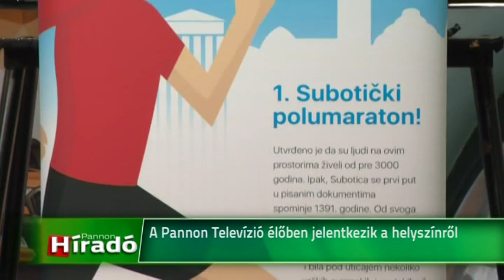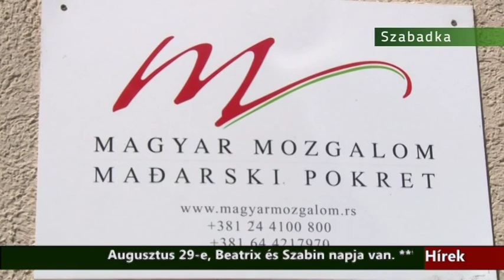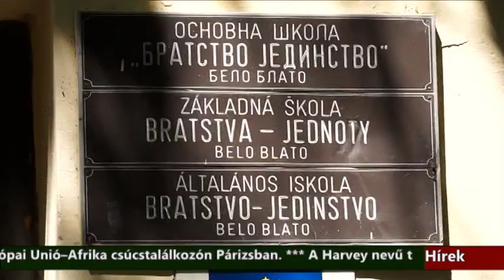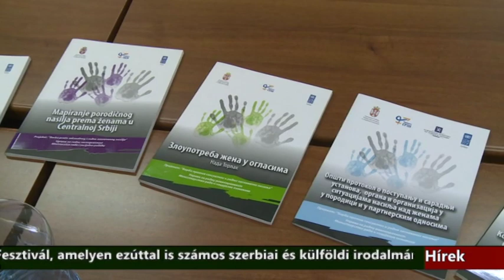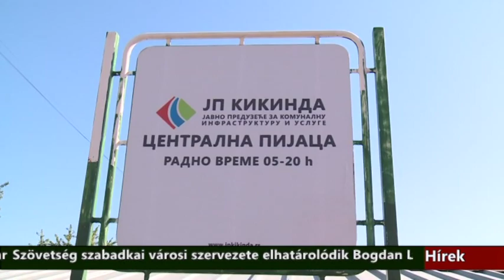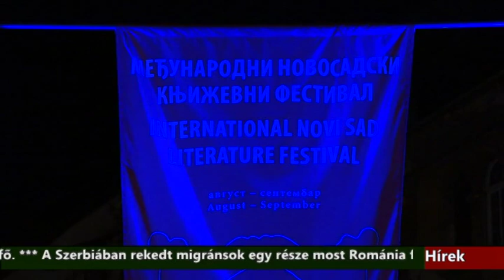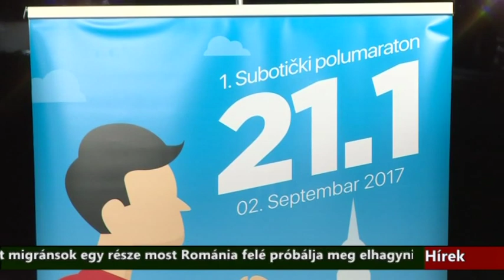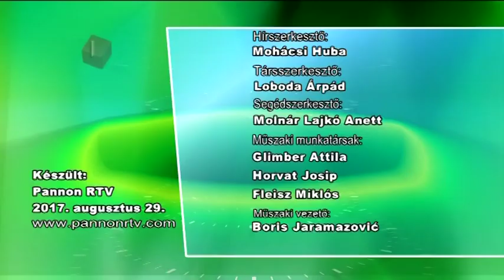Híradó - 2017.08.29. 17:30h